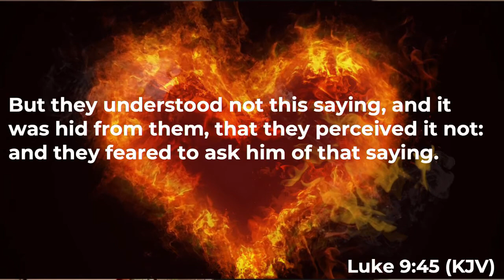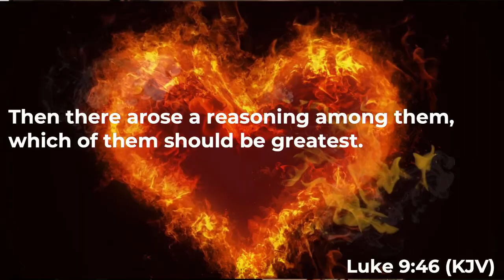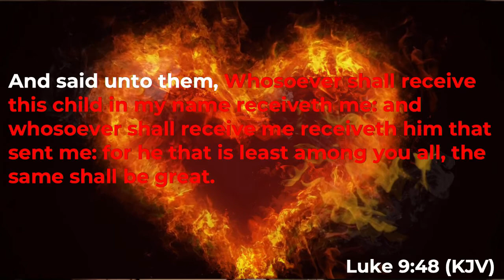Start With Your Heart | Pastor JoeDon Calhoun | LifeSpring Church in Brookfield WI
Jesus came to earth and demonstrated the power of God. He left that power here for us to live as overcomer through the outpouring of the Holy Ghost. We are the vessel of the fiery power of God resident in the earth today!